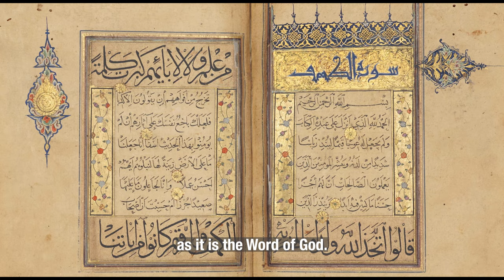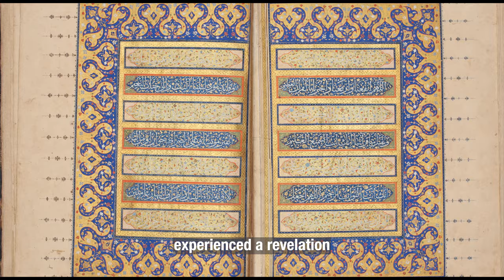FROM ARCHITECTURE TO DEVOTION – Discovering the World of Mosques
In our latest release about Islam, we embark on a mesmerizing journey to explore the enchanting world of mosques. Dive deep into the rich historical and religious significance of these architectural marvels. Discover the archetypal elements that compose these places of worship that have evolved in style over the centuries yet retain the same foundational functions.

The video reveals the various relationships Muslims have with mosques along their progression in life that begin from personal sensory experience to one later in life when the mosques become centres for education, community and social support.